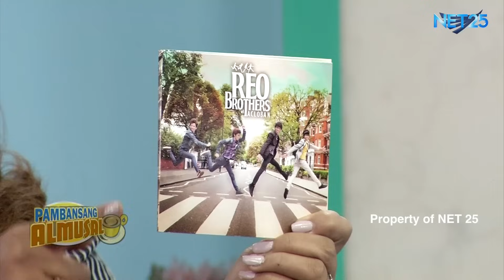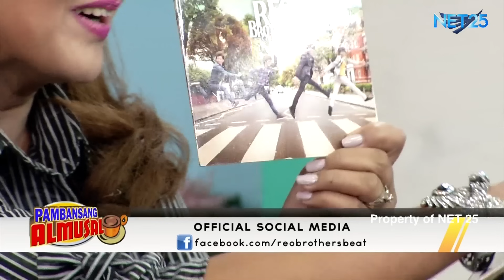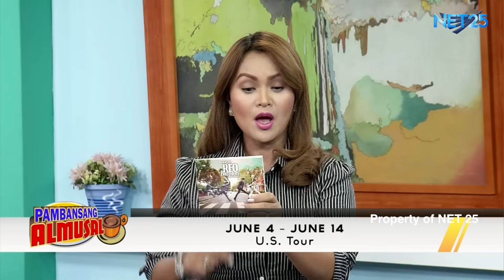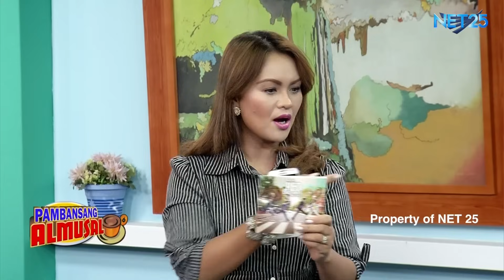REO BROTHERS NET25 PAMBANSANG ALMUSAL Guesting Part 2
REO Brothers band composed of the Otic siblings, Reno (drums), Ralph (bass), Raymart (rhythm guitar) and RJ (lead guitar), continue to rock the Philippine music scene with their self-titled debut album under Star Music.